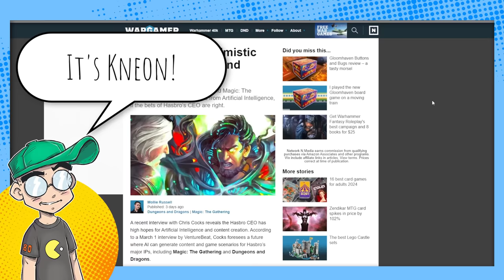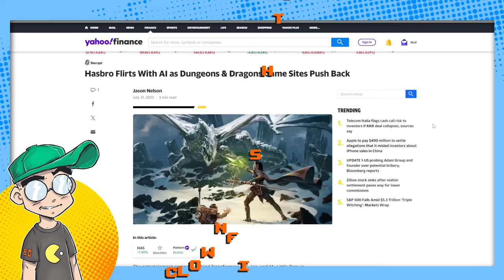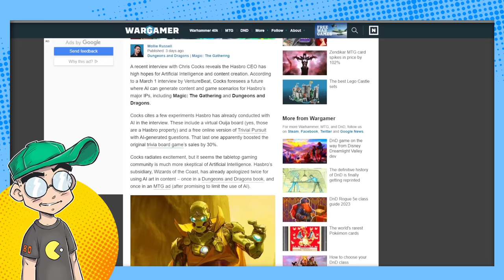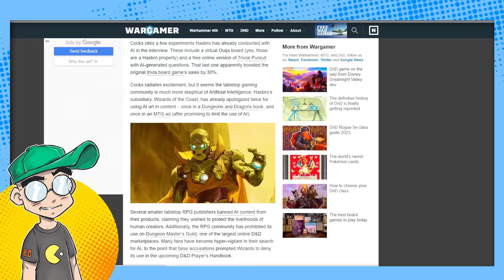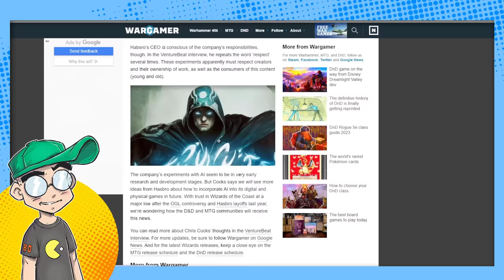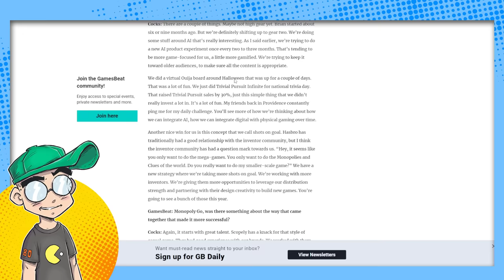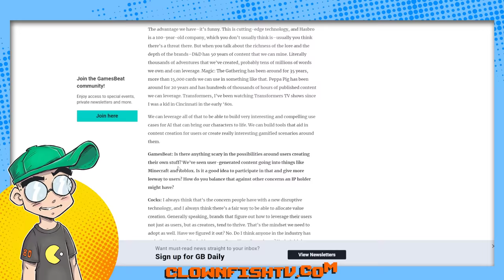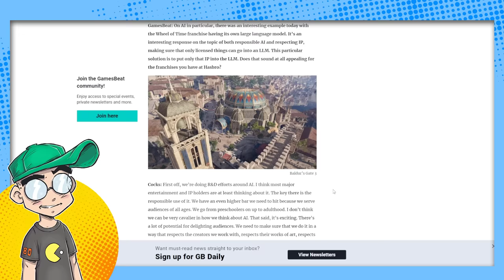RIP DnD: Hasbro DOUBLES DOWN on AI for Dungeons & Dragons?!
It's been nice knowing you, Dungeons & Dragons. Hasbro CEO Chris Cocks doubles down on AI integration in DnD and MTG and it sounds like they're going to strip mine 50 years of content rather than make anything new. Could this be what actually drives fans away from WotC for good?